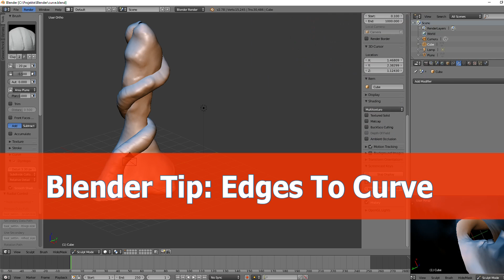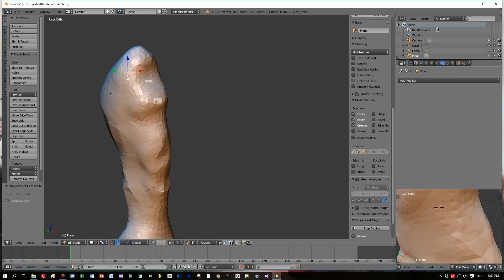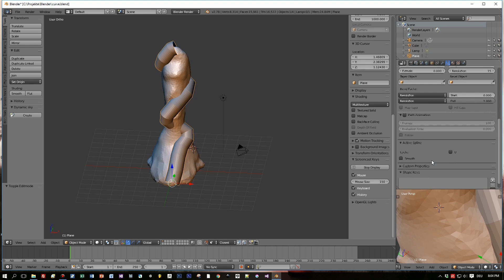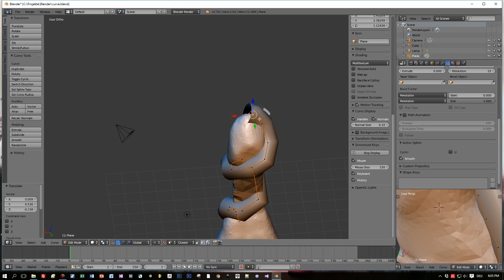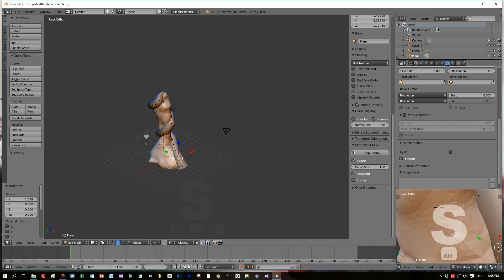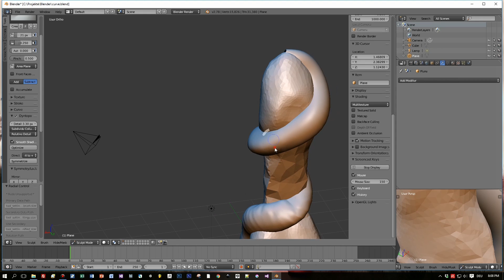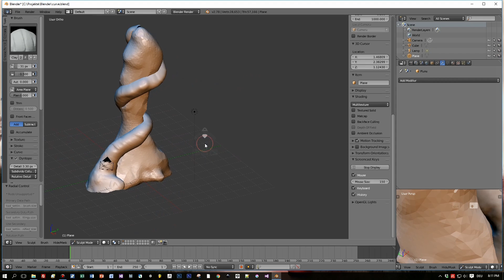Blender Quick Tip: Edges to Curves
In this Blender tip I show you how to convert edges to curves. As  an example I create a snake-like object that snaps around another one. First I create connected edges (mesh) which is a bit less tedious than created curves and then convert this into a curve.